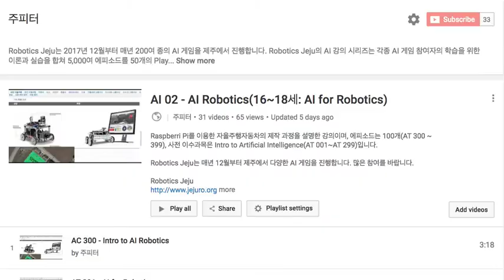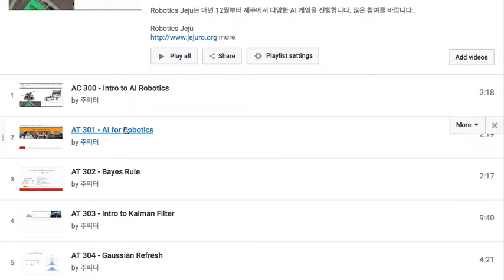rc car 안내 영상